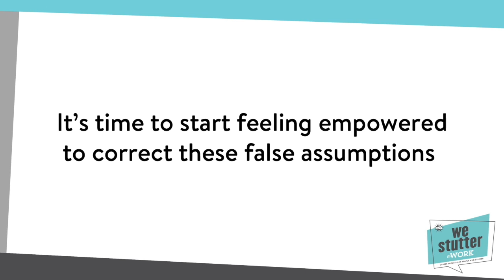Empowering Yourself at Work: Self-Advocacy for People Who Stutter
Navigating the workplace as a person who stutters can bring unique challenges, especially when it comes to confronting biases and misconceptions. Many employers may misunderstand stuttering, assuming it reflects anxiety or poor communication skills. These misconceptions can limit opportunities for growth and advancement.

This webinar offers practical strategies to help people who stutter take control of their workplace narrative. You’ll learn how to advocate for yourself, confidently challenge stereotypes, and create a more inclusive and supportive work environment.

If you’re looking to empower yourself and gain the tools to thrive professionally, this recorded session will provide you with the knowledge and confidence to succeed.

At the National Stuttering Association, we believe that everyone deserves the opportunity to succeed professionally, regardless of their fluency. Our WeStutter@Work Program is dedicated to empowering individuals who stutter with the tools, resources, and support needed to achieve their career ambitions. Whether you are starting your job search, preparing for interviews, or advancing in your career, we are here to help you every step of the way.